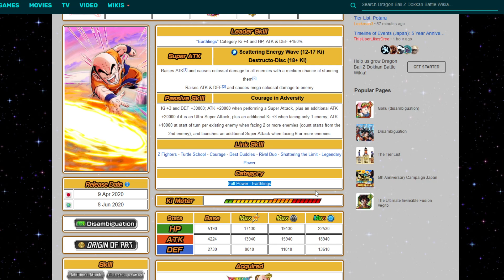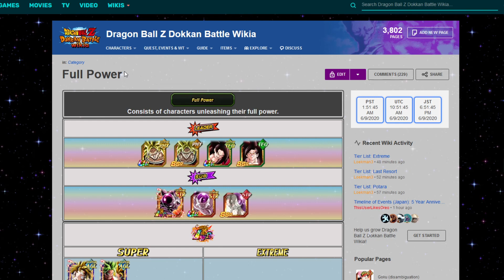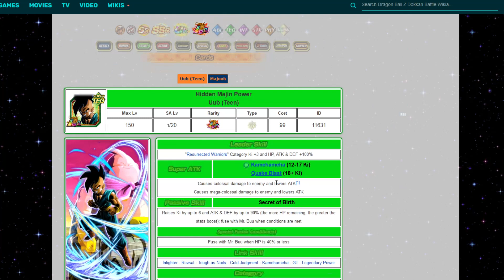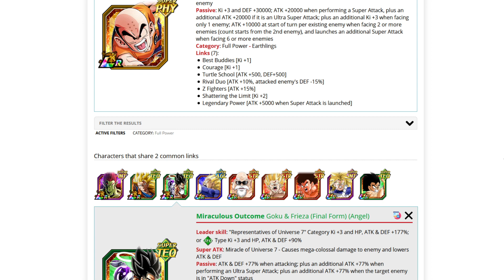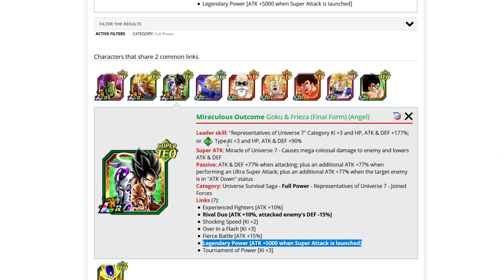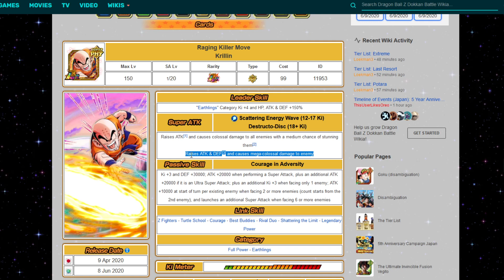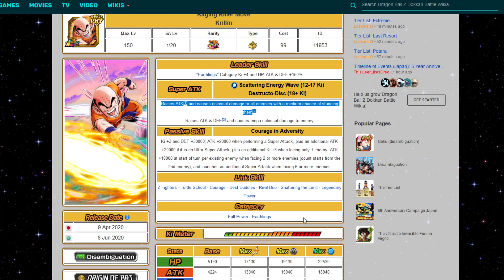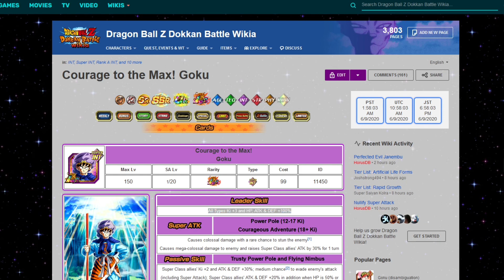KRILLIN LR, Y COMO SACARLE EL MEJOR PARTIDO! | DBZ: Dokkan Battle